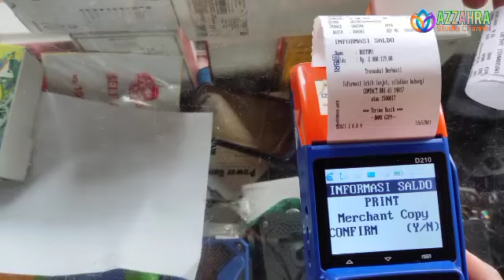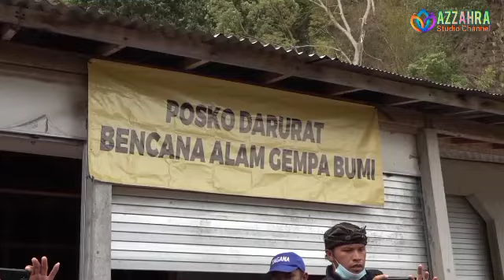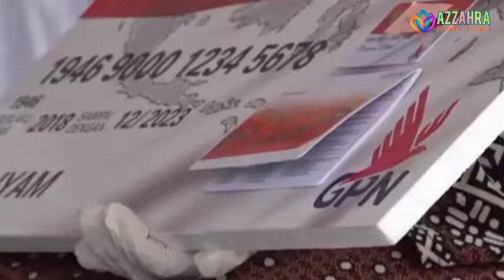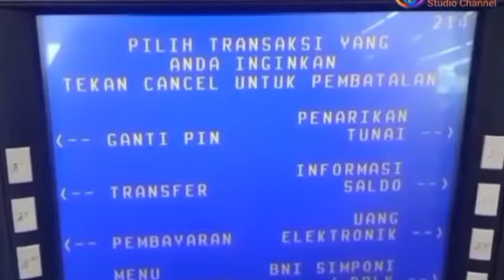Cek Saldo PKH Tahap 4 Malam Selasa 14 Nov, Ada Instruksi Pusat Untuk KPM Semua Umur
sembako,
2 2022, subsidi energi, subsidi listrik, subsidi gas Ipg 3

kapanbantuanpkh2022 cair
sembako,
bpnt bulan April, bpnt oktober 2022, bpnt April 2022 kapan cair, pkh tahap 4 kapan cair tanggal berapa